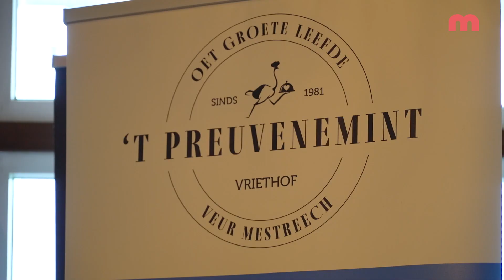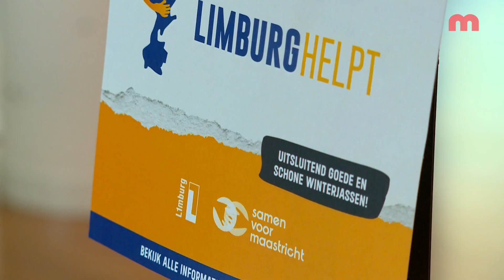Opbrengst Preuvenemint naar meerdere goede doelen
In Chalet Bergrust vond de overhandiging van de Preuvenedonatie plaats. Het Preuvenement dat dit jaar haar 40-jarig jubileum viert, was ondanks de wat regenachtige dagen ook afgelopen zomer druk bezocht. De opbrengst van het evenement wordt dit jaar anders besteed dan vorige jaren.